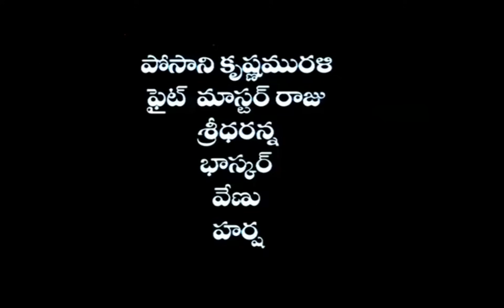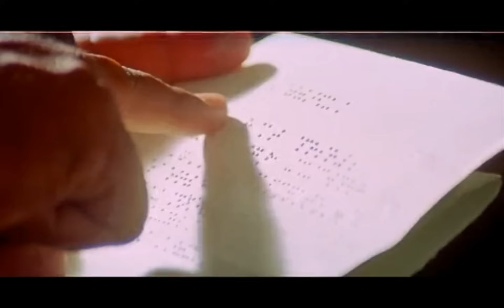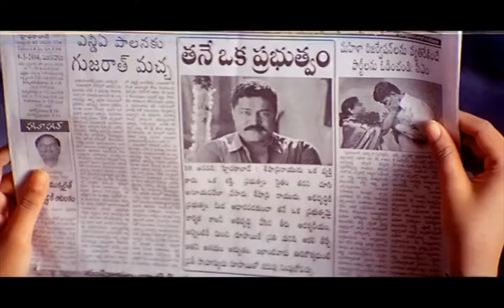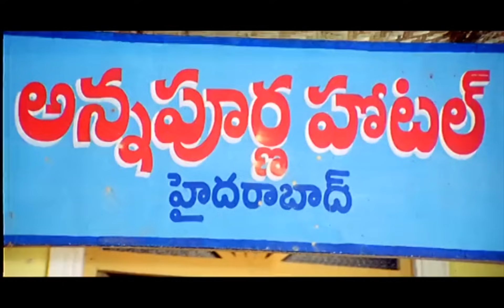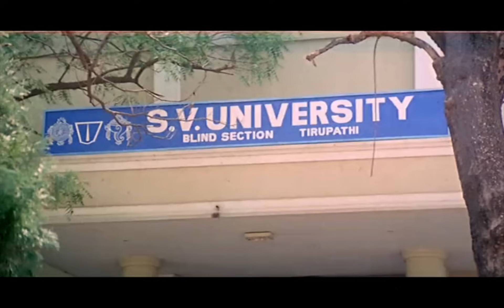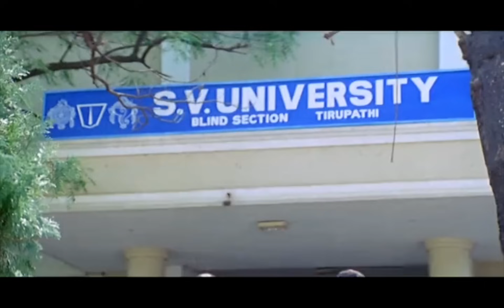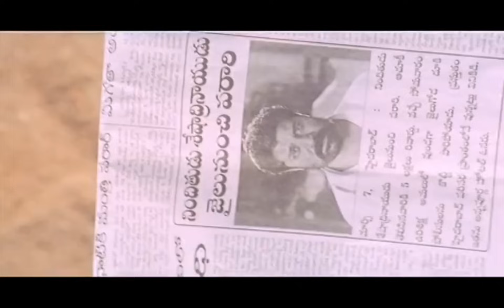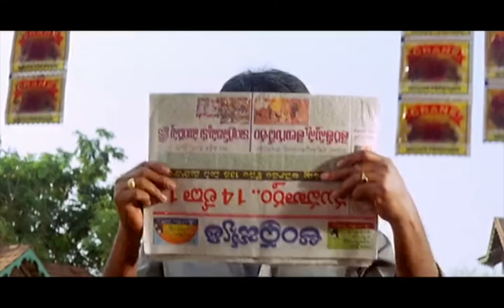Seshadri Naidu Telugu Full HD Movie || Srihari And Ramireddy Action Drama Movie